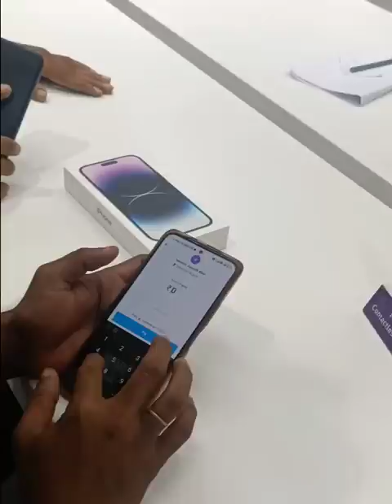Aj Dusra Kidney Bech Diya - Iphone 14 Pro Max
Hey Guy's My Name Is Kanha
                     🎯FOLLOW ME🎯

Game Name ~ Sʟꜰ࿐Ｋａｎｈａ✓✓

😊TOP UP KAR DENA🤗

➤Ignore Tags ~

➤𝗔𝗕𝗢𝗨𝗧

🔰ᴅɪ𝙨ᴄʟᴀɪᴍᴇʀ - ᴠɪᴅᴇᴏ ɪ𝙨 ғᴏʀ ᴇᴅᴜᴄᴀᴛɪᴏɴᴀʟ ᴘᴜʀᴘᴏ𝙨ᴇ ᴏɴʟʏ.ᴄᴏᴘʏʀɪɢʜᴛ ᴅɪ𝙨ᴄʟᴀɪᴍᴇʀ ᴜɴᴅᴇʀ 𝙨ᴇᴄᴛɪᴏɴ 107 ᴏғ ᴛʜᴇ ᴄᴏᴘʏʀɪɢʜᴛ ᴀᴄᴛ 1976, ᴀʟʟᴏᴡᴀɴᴄᴇ ɪ𝙨 ᴍᴀᴅᴇ ғᴏʀ "ғᴀɪʀ ᴜ𝙨ᴇ" ғᴏʀ ᴘᴜʀᴘᴏ𝙨ᴇ𝙨 𝙨ᴜᴄʜ ᴀ𝙨 ᴄʀɪᴛɪᴄɪ𝙨ᴍ, ᴄᴏᴍᴍᴇɴᴛ, ɴᴇᴡ𝙨 ʀᴇᴘᴏʀᴛɪɴɢ, ᴛᴇᴀᴄʜɪɴɢ, 𝙨ᴄʜᴏʟᴀʀ𝙨ʜɪᴘ, ᴀɴᴅ ʀᴇ𝙨ᴇᴀʀᴄʜ. ғᴀɪʀ ᴜ𝙨ᴇ ɪ𝙨 ᴀ ᴜ𝙨ᴇ ᴘᴇʀᴍɪᴛᴛᴇᴅ ʙʏ ᴄᴏᴘʏʀɪɢʜᴛ 𝙨ᴛᴀᴛᴜᴛᴇ ᴛʜᴀᴛ ᴍɪɢʜᴛ ᴏᴛʜᴇʀᴡɪ𝙨ᴇ ʙᴇ ɪɴғʀɪɴɢɪɴɢ. ɴᴏɴ-ᴘʀᴏғɪᴛ, ᴇᴅᴜᴄᴀᴛɪᴏɴᴀʟ ᴏʀ ᴘᴇʀ𝙨ᴏɴᴀʟ ᴜ𝙨ᴇ ᴛɪᴘ𝙨 ᴛʜᴇ ʙᴀʟᴀɴᴄᴇ ɪɴ ғᴀᴠᴏʀ ᴏғ ғᴀɪʀ ᴜ𝙨ᴇ.